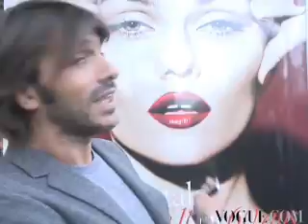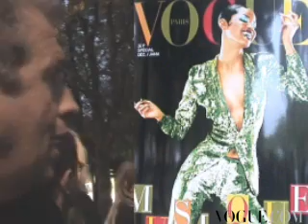Daria Werbowy 90th anniversary of Vogue magazine covers